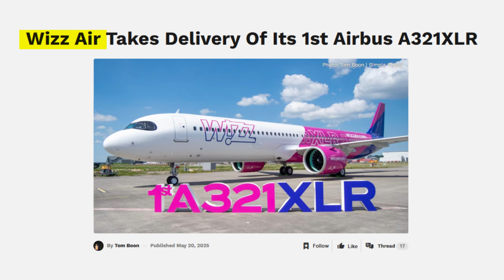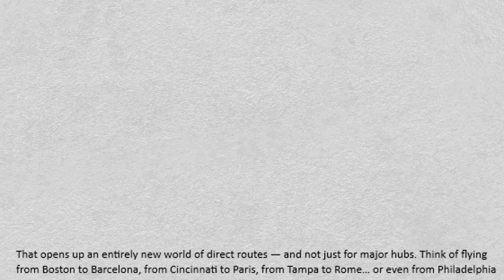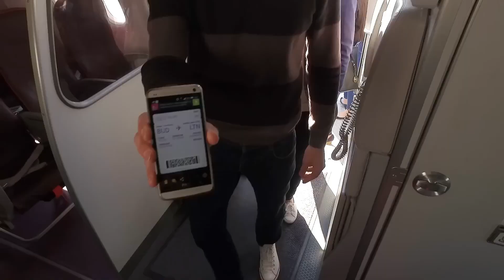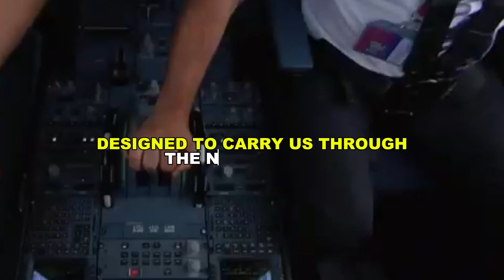Aviation History Made: How Wizz Air is Redefining Global Travel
The aviation world just changed forever.
On May 21, 2024, Wizz Air became the first airline in the world to take delivery of the revolutionary Airbus A321XLR, powered by Pratt & Whitney’s GTF (Geared Turbofan) engines.

Welcome to Aviation Archives — your go-to channel for the latest in aviation news, aircraft technology, and future flight innovation.

This isn’t just a new jet — it’s a breakthrough in long-haul narrow-body aircraft design. The A321XLR (Extra Long Range) can fly up to 4,700 nautical miles — over 10 hours non-stop, connecting Western Europe, the East Coast of the United States, and North Africa without using traditional wide-body jets like the Boeing 777 or Airbus A330.

With lower fuel consumption, 16% better fuel efficiency, and 75% less noise, thanks to Pratt & Whitney’s GTF engines, this aircraft isn’t just good for airlines — it’s better for the planet and passengers.

✨ Imagine flying directly from:

Boston to Barcelona

Philadelphia to Santorini

Tampa to Rome

Vienna to Marrakech

No layovers. No wide-body costs. Just point-to-point access to iconic cities, romantic escapes, and hidden gems.

Airlines like JetBlue, American Airlines, and Iberia are set to receive their own A321XLRs in 2025 — but Wizz Air is already soaring, reshaping how we fly.

🔍 In this video, we cover:

The historic delivery of the first A321XLR

The incredible range and performance specs

The game-changing Pratt & Whitney GTF engine technology

How this aircraft compares to traditional long-haul jets

The impact on tourism, business travel, and global connectivity

💬 Would YOU fly long-haul in a narrow-body aircraft like the A321XLR?

👍 Like this video if you're excited for the future of sustainable aviation, and subscribe to Aviation Archives for more deep dives into aircraft innovation, aviation history, and what’s next for the skies.